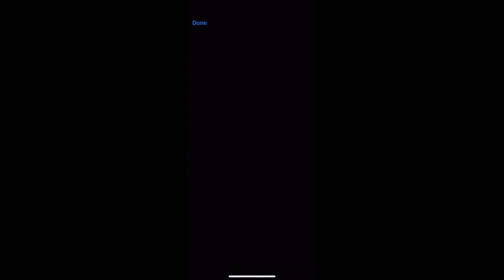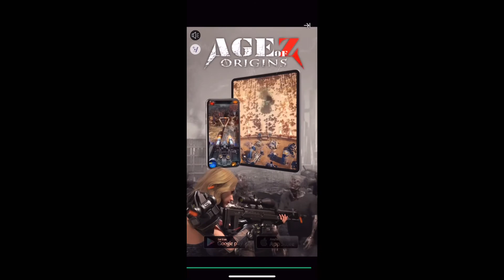Look at this cool game (sorry about the adds)